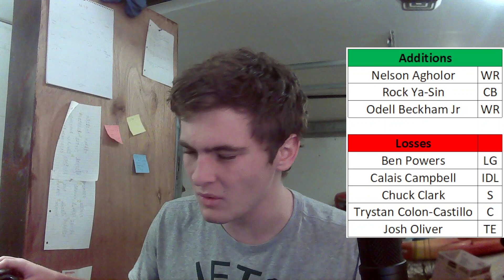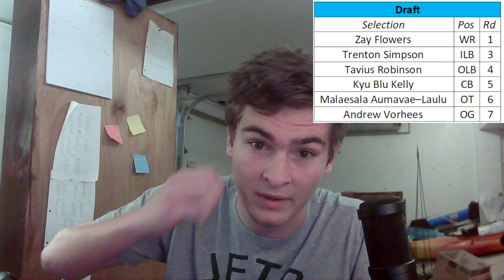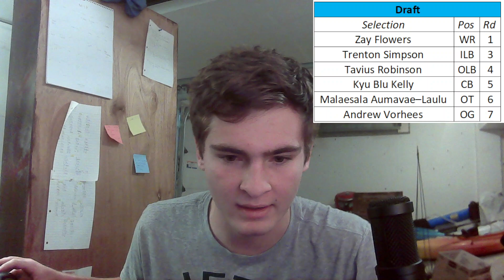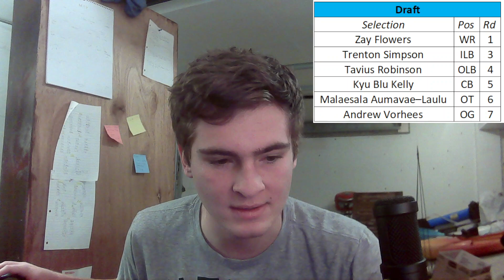2023 Ravens Offseason Review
2023 Ravens Offseason Review